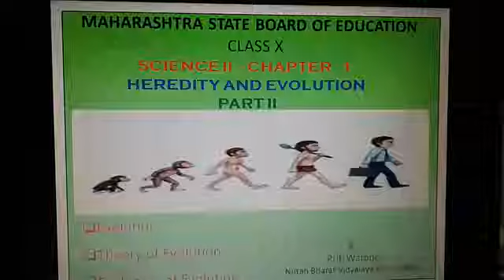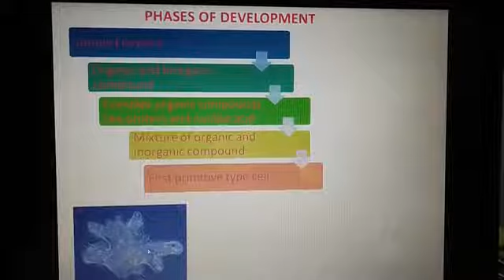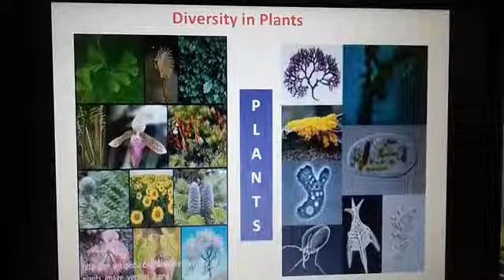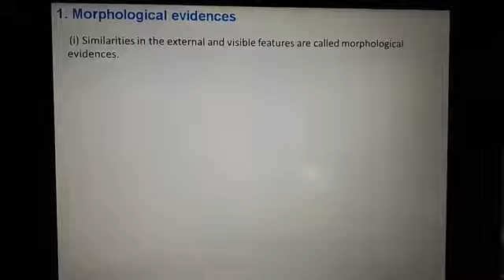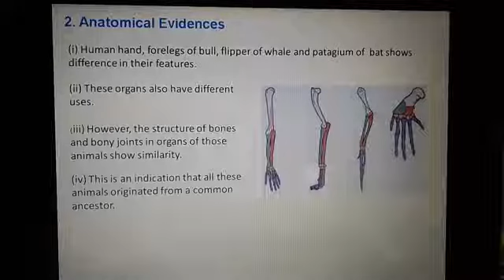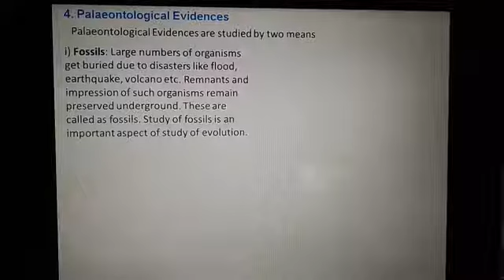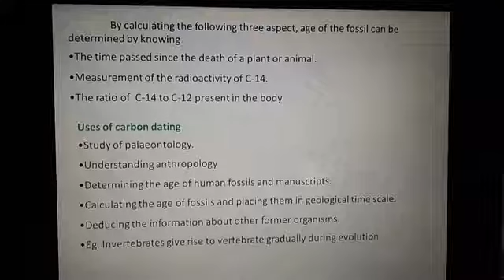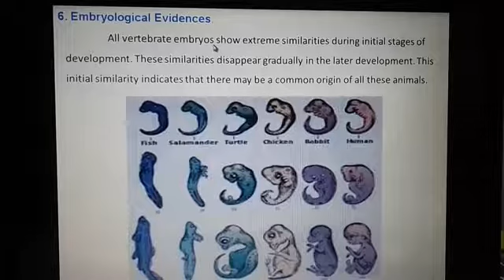Heredity and evolution part II